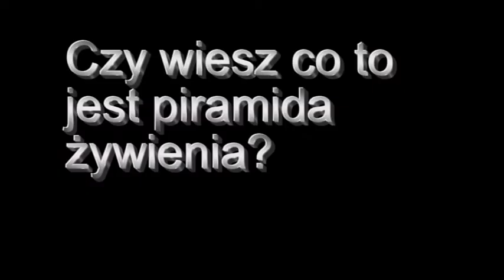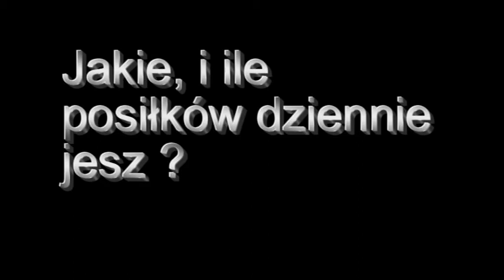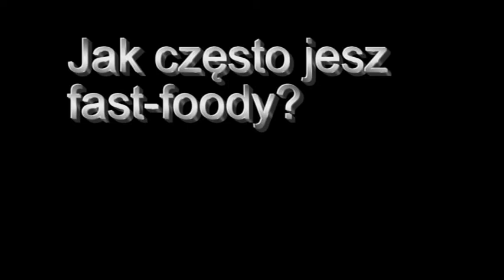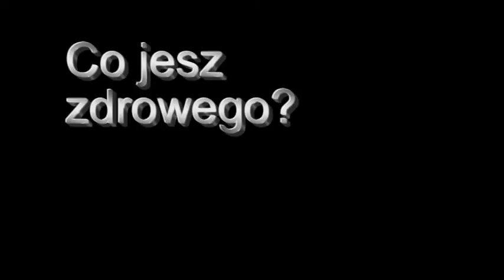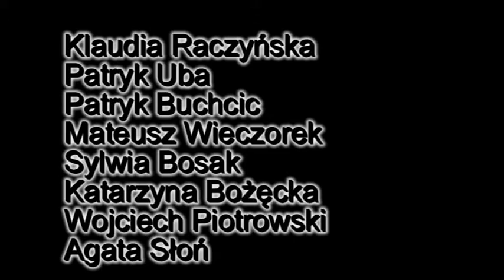Jak odżywia się młodzież w naszej okolicy?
Film zrealizowany w ramach projektu edukacyjnego.